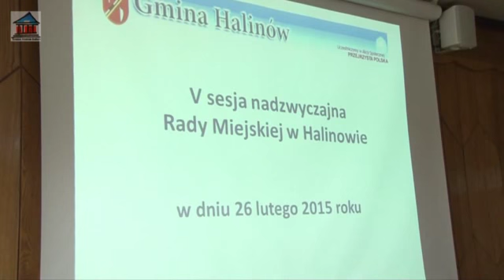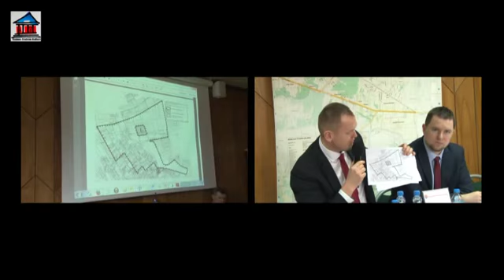Relacja z V Sesji Rady Miejskiej w Halinowie 26.02.2015